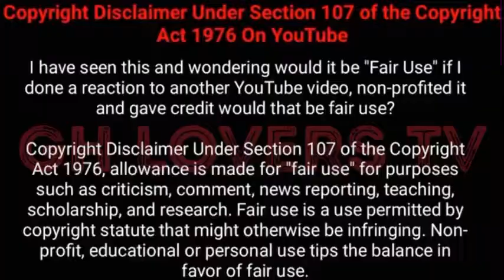2021 United States Presidential Inauguration GHLOVERSTV IKEMOVIECINEMA GHANAFUNNYCLIPS USANEWS..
The inauguration of the president of the United States is a ceremony to mark the commencement of a new four-year term of the president of the United States. The inauguration takes place for each new presidential term, even if the president is continuing in office for a second term. Since 1937, it has taken place at noon EST on January 20, the first day of the new term, some 72 to 78 days after the presidential election, except for three occasions when January 20 fell on a Sunday. In those years, the presidential oath of office was administered on that day privately and then again in a public ceremony the next day, on Monday, January 21. The most recent presidential inauguration was held on January 20, 2021, when Joe Biden assumed office.
Presidential inauguration at the western front of the U.S. Capitol facing the National Mall (site since Reagan in 1981) – Barack Obama, January 20, 2009
Presidential inauguration with old overhead ceremonial porch at the eastern front of the U.S. Capitol (Lyndon B. Johnson, January 20, 1965)
Inauguration Day, January 20, 2005: President George W. Bush and First Lady Laura Bush lead the inaugural parade from the Capitol, down Pennsylvania Avenue to the White House
Recitation of the presidential oath of office is the only component in this ceremony mandated by the United States Constitution (in Article II, Section One, Clause 8). Though it is not a constitutional requirement, the chief justice typically administers the presidential oath of office. Since 1789, the oath has been administered at 59 scheduled public inaugurations, by 15 chief justices, one associate justice, and one New York state judge. Others, in addition to the chief justice, have administered the oath of office to several of the nine vice presidents who have succeeded to the presidency upon their predecessor's death or resignation intra-term.
Since the 1981 inauguration of Ronald Reagan, the ceremony has been held at the west front of the United States Capitol facing the National Mall with its iconic Washington Monument and distant Lincoln Memorial. From 1829 through 1977 most swearing-in ceremonies had taken place on a platform over the steps at the Capitol's east portico. They have also been held inside the Old Senate Chamber, the chamber of the House of Representatives, and the Capitol rotunda. The most recent regularly scheduled inauguration not to take place at the Capitol was the fourth inauguration of Franklin D. Roosevelt in 1945, which was held at the White House.
Over the years, various traditions have arisen that have expanded the inauguration from a simple oath-taking ceremony to a day-long event, including parades and multiple social gatherings. The ceremony itself is carried live via the major U.S. commercial television and cable news networks; various ones also stream it live on their websites.
When a president has assumed office intra-term the inauguration ceremony has been conducted without pomp or fanfare. To facilitate a quick presidential transition under extraordinary circumstances, the new president takes the oath of office in a simple ceremony and usually addresses the nation afterward. This has happened nine times in United States history: eight times the president has died while in office, and once the president resigned.